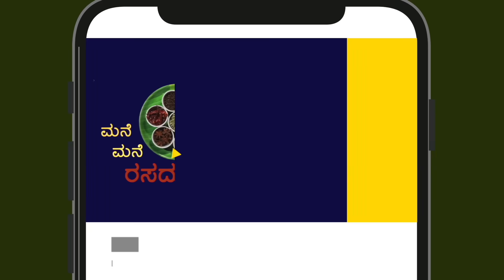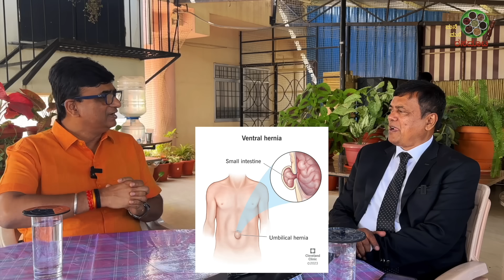HERNIA - Home Remedy - by Dr S M Raju IAS (Rtd) Turmeric powder & Black Pepper effects explained.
Address : 490, 2nd Floor, 80 Feet Rd, RT Nagar, Bengaluru, Karnataka 560032

(but only call if very urgent and for personal appointments)

Can do  monetary contributions:

Account Name ; HORSE SHOE MEDIA
Bank : Bank of Baroda
Sahakar nagar branch
IFSC CODE : BARB0SAHAKA (5TH letter is ZERO)